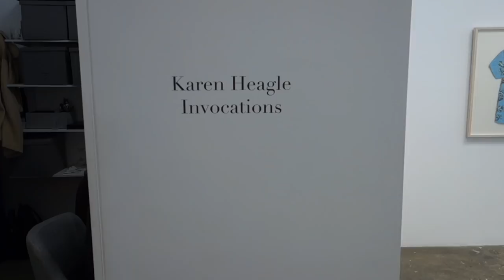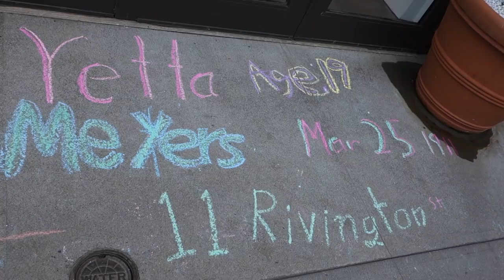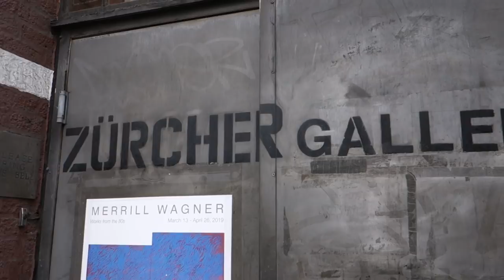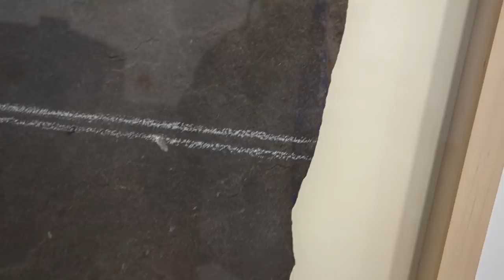Karen Heagle at SARGENT’S DAUGHTERS Merrill Wagner at ZÜRCHER GALLERY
James Kalm is out for a Sunday afternoon cruse through the Lower East Side when he decides to visit a pair painting shows that seem to span the gamut of the painting medium.

Karen Heagle’s “Invocations” presents recent examples of the artists works “exploring…sexuality and queer identity, feminism, power, history…Referencing Dutch still lives, Pasolini, the Book of Revelations and Greek Mythology.” These works many on paper, employ an exotic mix of collage, acrylic, watercolor, graphite, gouache, pearlescent paint, gold and silver leaf.

Merrill Wagner’s “Works from the 80’s” is a witness to a time of intense theoretical investigation into the medium of paint, the notions of what a painting is, how a painting is made, and what the meaning of this painterly process actually is.  Working on slabs of slate and other surfaces (often found or scavenged black boards) Wagner tests the various concoctions of ultramarine blue paint to see how this mineral pigment responds to these brutally material surfaces, and the coloristic and factual results are enlightening. This program was recorded March 24, 2019.  A musical introduction is provided by the Alex LoDico Ensemble.